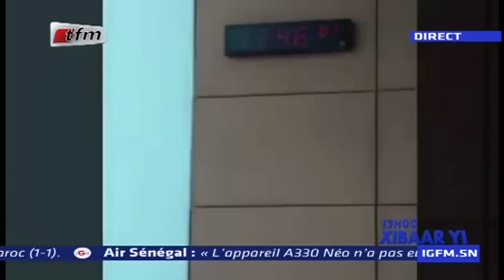REPLAY - Xibar Yi 13h - Pr : SOKHNA NATTA MBAYE - 16 Avril 2019